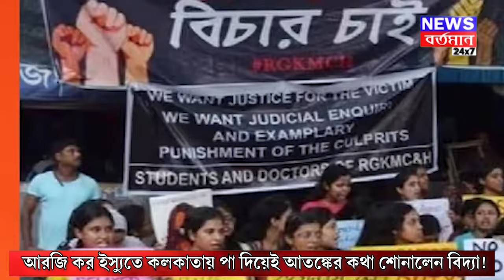Vidya Balan on RG Kar : আরজি কর ইস্যুতে কলকাতায় পা দিয়েই আতঙ্কের কথা শোনালেন বিদ্যা!